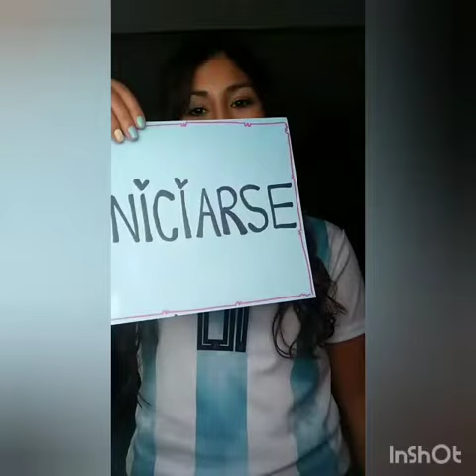Jardín Maternal UnTER N° 3 Ruca Huirin - Catriel